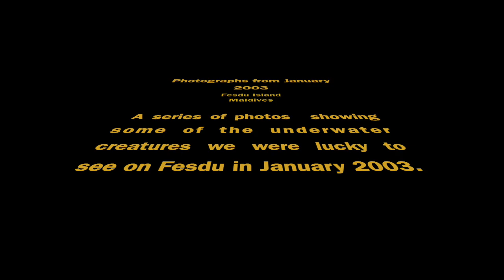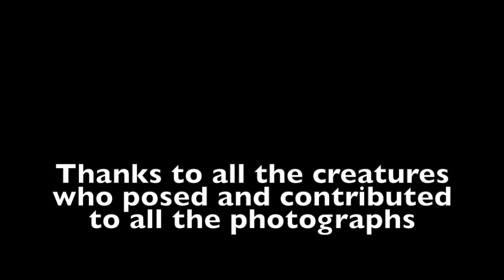Underwater Snorkelling Photo compilation for January 2003 on Fesdu Island, Maldives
A series of photographs of some of the underwater encounters we had while on Fesdu Island, Maldives in January 2003.